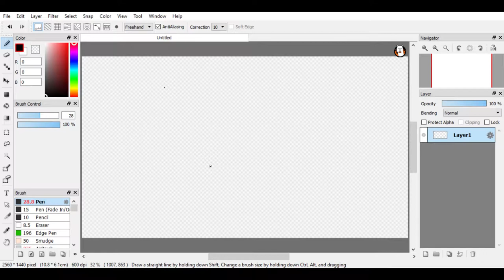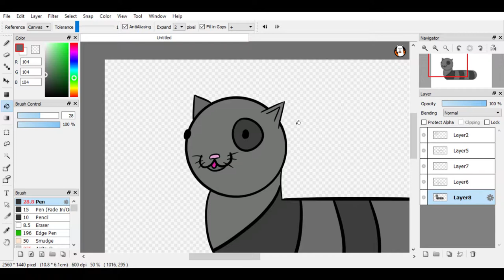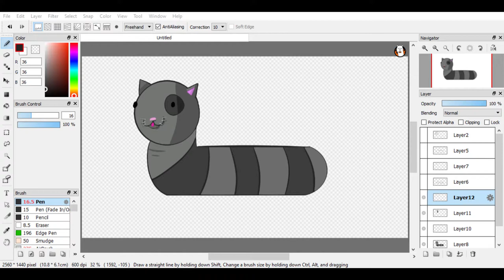Redrawing from my Notebook #4 : CATerpillar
This video was done, recorded, edited, and ready to post at this time (8:44 PM [Standard Mountain Time] 7/5/2019) I have no idea when this video will go up, but most likely in a time that i'm going to be missing from youtube for a while, but hopefully no one will really notice i'm actually gone as i plan to have many videos up that don't need me in them.

Keep it Dripping My Drops!!